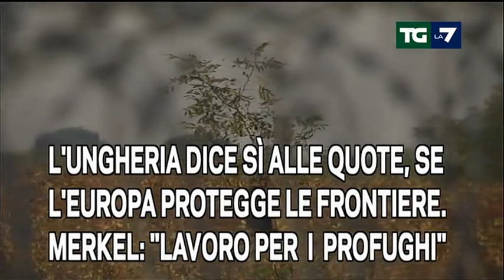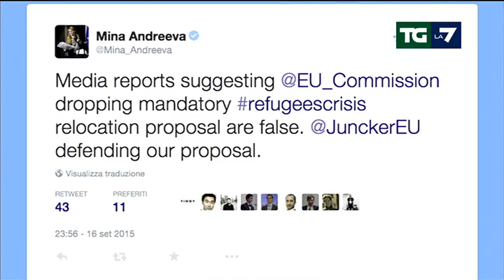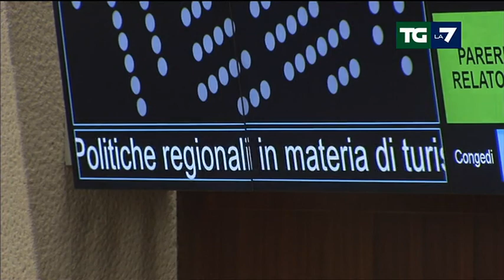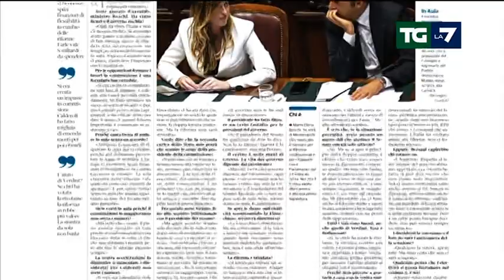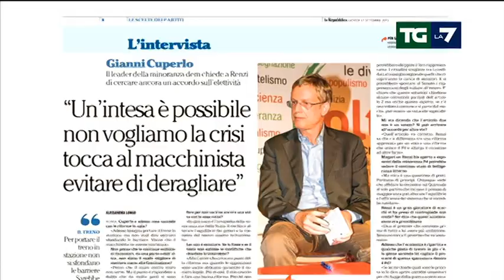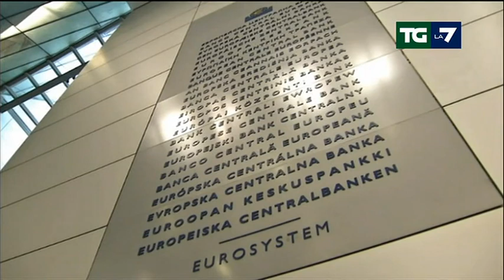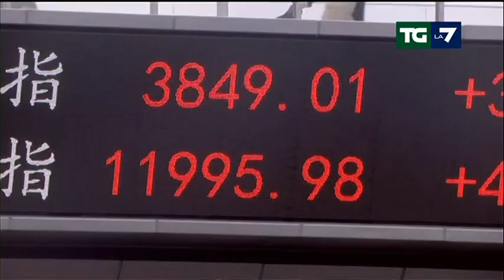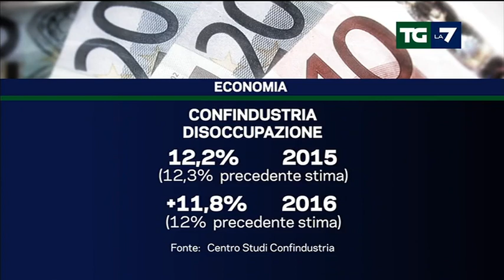Edizione delle ore 13.30 del 17/09/2015